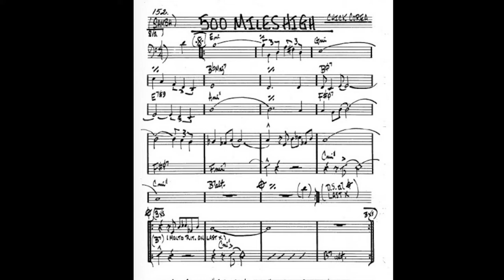500 miles high. Jazz backing track. Chick Corea.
Pista para improvisar sobre este gran tema de Chick Corea.